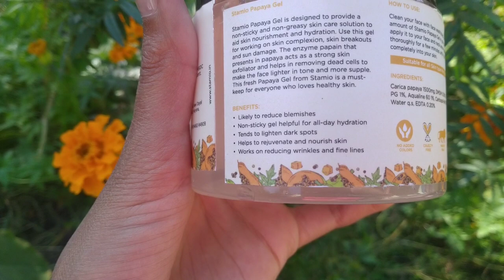मम्मी को डरा दिया आज मैने😱 अब मम्मी को मुझे मुर्गा🐓 देना पड़ेगा😂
उम्मीद करती हूं। दोस्तो आपको मेरा आज का ब्लॉग पसंद आया होगा।